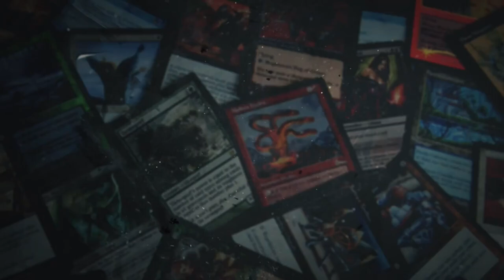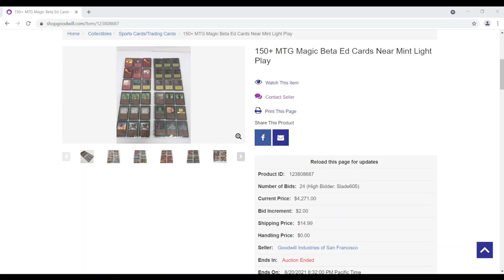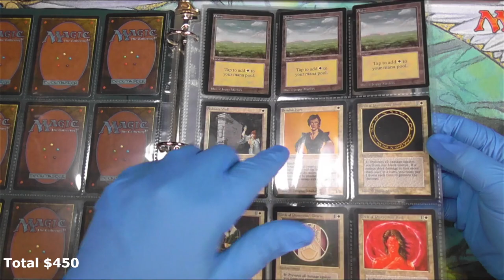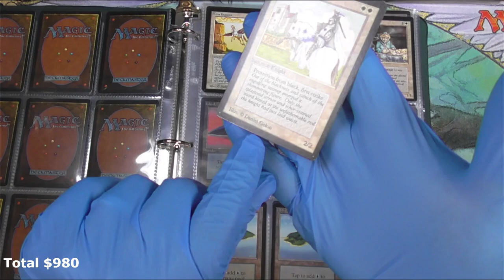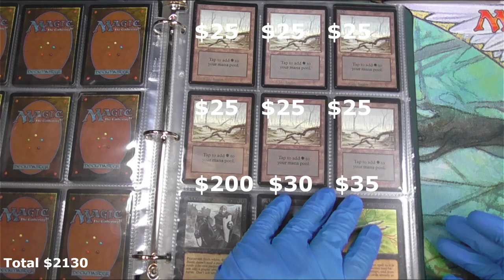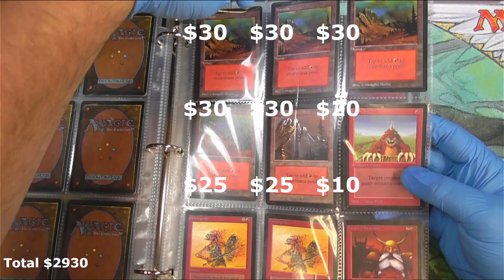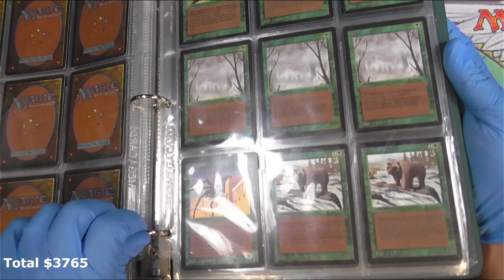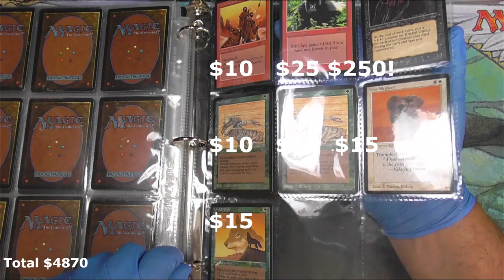Let's Buy Some BETA MTG Cards!